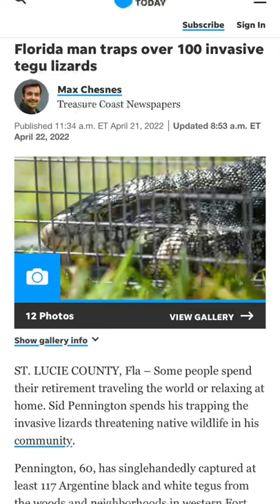What Is Florida Man Doing With 100 TEGU LIZARDS!?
🦎🐍 Other Socials 🐊🐢